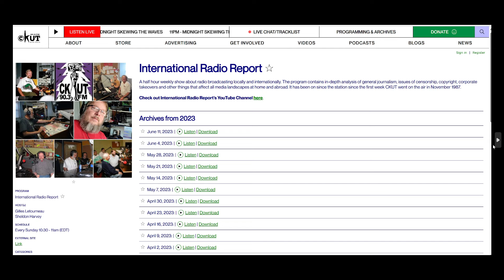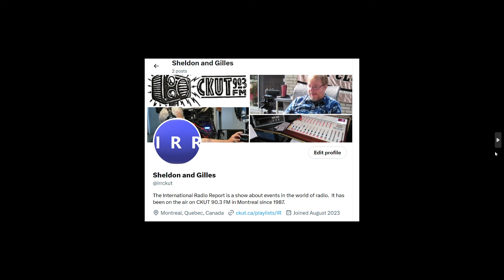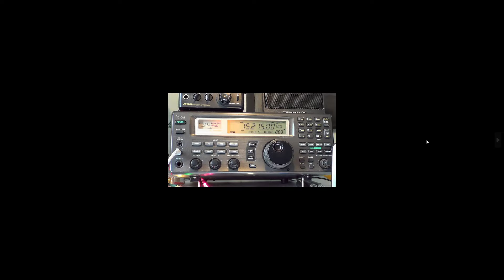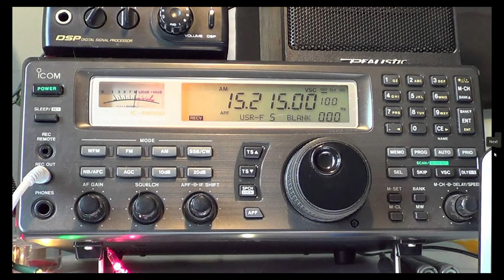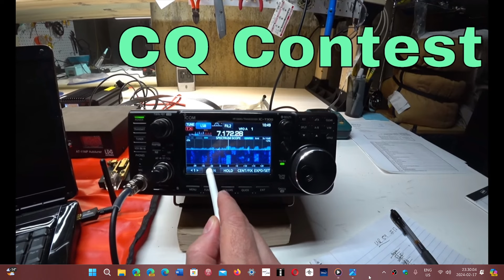International Radio Report February 18th 2024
Links to the stories:
Skeptics Question Disappearance of Alabama Radio Tower
Randy J. Stine, Radioworld

Bob Edwards, 25-Year Voice of NPR’s ‘Morning Edition,’ Dead At 76
Via Radio Ink

FCC Plans Pirate Fine Against “Super Dany”
By Paul McLane, Radioworld

UNESCO Calls On Automakers to Keep Radio in Cars
By Nick Langan, Radioworld

TENTATIVE: Radio Oomrang - Wednesday 21 February 2024:

The annual SW broadcast of Radio Amrum (Radio Öömrang) from Amrum Island, German North Frisian Islands. Tentative schedule 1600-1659 UTC on 15215 kHz

UPCOMING HAM RADIO CONTESTS & EVENTS

+ CQ 160-Meter Contest, SSB - 2200Z, Feb 23 to 2200Z, Feb 25
Organized by CQ
Band: 160 meters
Modes: CW and SSB

+ REF “Coupe de REF” Contest, SSB - 0600Z, Feb 24 to 1800Z, Feb 25
Organized by Réseau des Émetteurs Français
Objective  French amateurs work as many amateur stations in as many French of the 97 metropolitan departments, overseas territories and DXCC countries of the world as possible.
• Foreign amateurs work as many France stations in as many of the 97 metropolitan departments, overseas territories as possible.
Bands: 80 through 10 meters
Mode: SSB

+ UBA DX Contest, CW - 1300Z, Feb 24 to 1300Z, Feb 25
Organized by the Royal Belgian Amateur Radio Union

+ North American QSO Party, RTTY - 1800Z, Feb 24 to 0559Z, Feb 25
Organized by the National Contest Journal